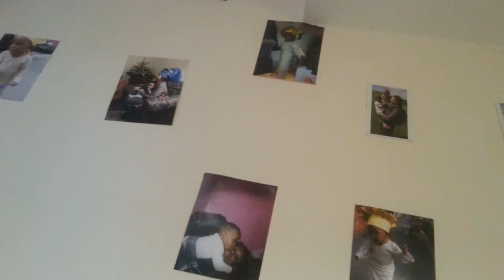Waking up nicely this morning playing with my Toys